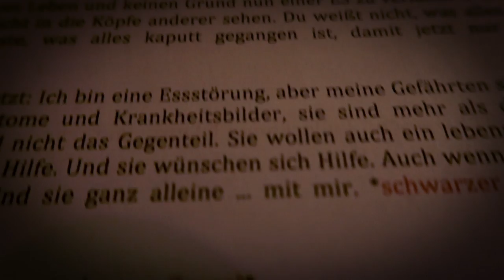Liebe Angehörige, ich bin Bulimie ... | Hallo Bulimie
Das heutige Video ist ein wenig ernster als sonst, aber ich wollte das schon lange machen. Ich hoffe inständig, dass es euch eine Hilfe ist! : )

Das hier ist meine Mini-Serie "Hallo Bulimie". Das Hallo steht hierbei für "Ich sehe dich".

Um es ausdrücklich gesagt zu haben:
Das hier steht in keinerlei Verbindung zu Pro Mia oder Pro Ana. Essgestörtes Verhalten wird hier nicht verherrlicht oder verharmlost.
Essstörungen sind Krankheiten, kein Lifestyle.